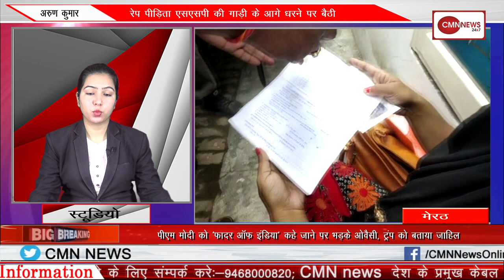डीएसपी के पद से पहलवान योगेश्वर दत्त ने दिया इस्तीफा, सुभाष बराला से की मुलाकात